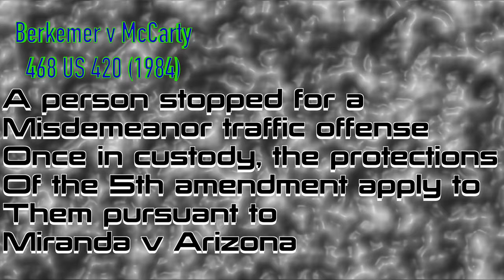8 of 100 You don't have participate in their investigation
This video addresses the fact that you dont have to participate in the police officer's investigation and why that is.

Amazon Prime